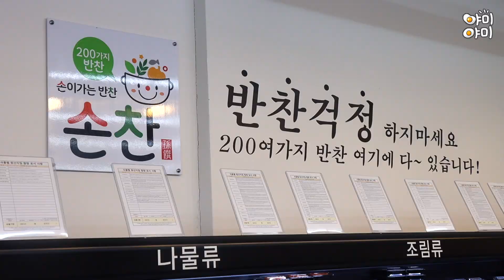200가지 반찬 다 수제로 만드는 반찬 백화점?! 주부님들 줄서서 사가는 곳 / Korean street food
전 세계 길거리 음식을 소개하는 YUM YUM 입니다
매일 저녁 침샘을 자극하는 어메이징한 먹거리로 찾아뵐게요!

I am YUM YUM who is introducing the world’s street food
I’ll be back with the mouth-watering food

손찬 반찬백화점 안산 고잔점